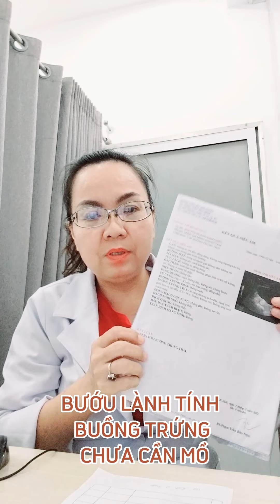BƯỚU LÀNH TÍNH BUỒNG TRỨNG CHƯA CẦN MỔ - BS PHẠM TRẦN BẢO NGỌC - BV UNG BƯỚU 2009- 2020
👩🏻‍⚕️ Bác sĩ Phạm Trần Bảo Ngọc
🎓 Chuyên khoa Chẩn đoán Hình ảnh; Chuyên khoa Ung Thư
🔍 Bác sĩ Bệnh viện Ung Bướu TPHCM (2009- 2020)
🚪 Cơ sở chính: 18 Nơ Trang Long, Phường 14, quận Bình Thạnh HCM